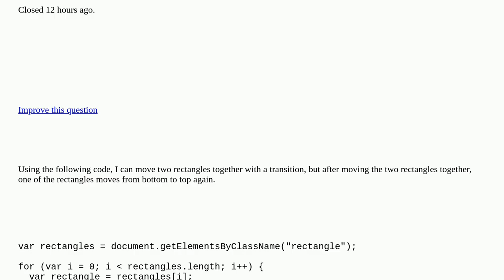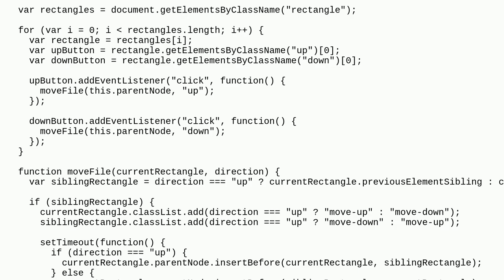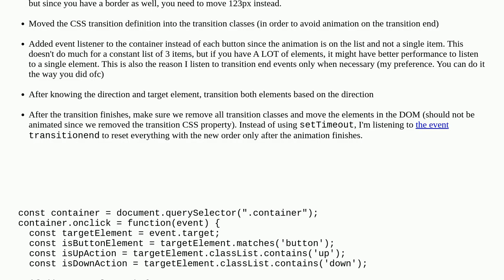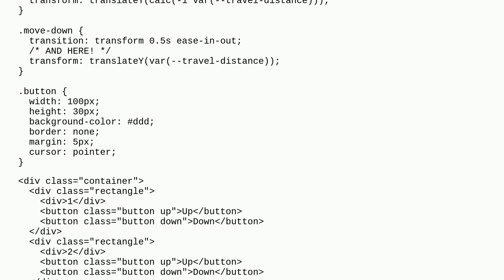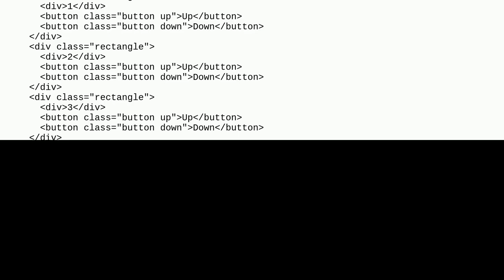Moving two rectangles with transition closed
A special thanks goes out to the community